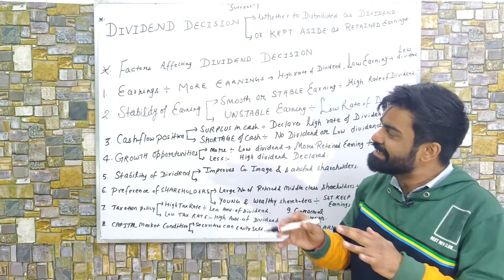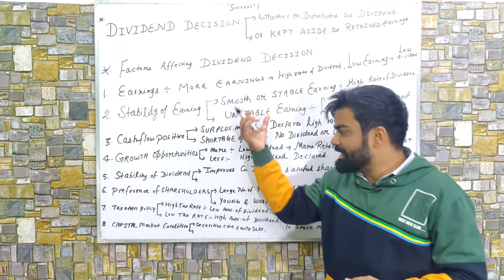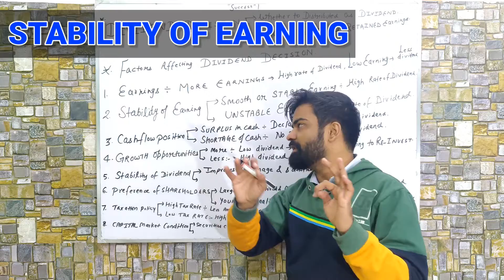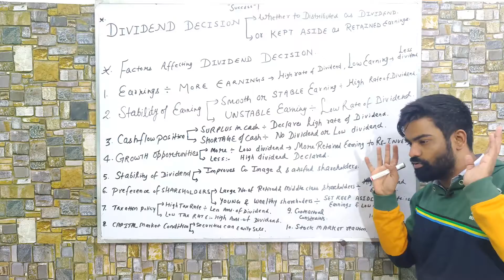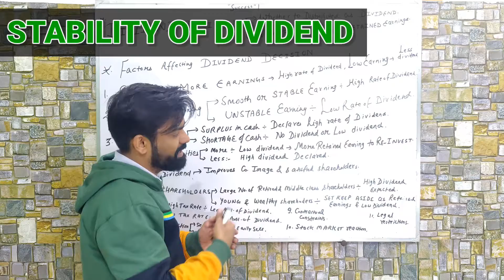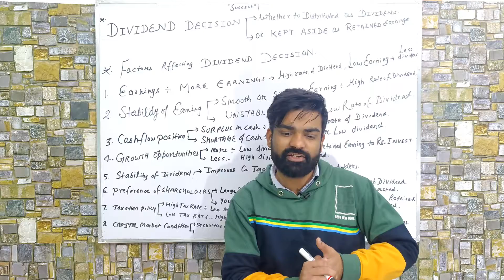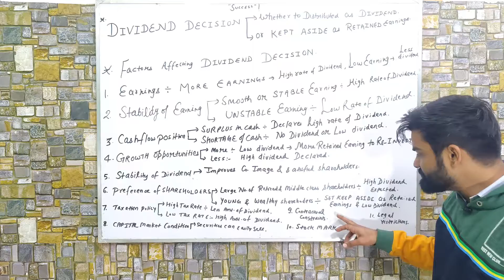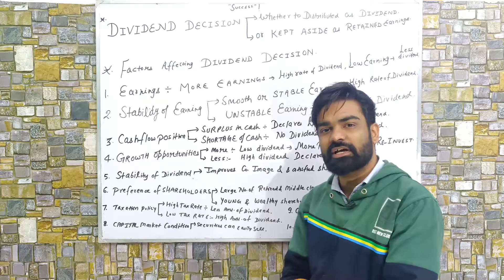Financial Management | Part 4 || Class 12 || Dividend Decision